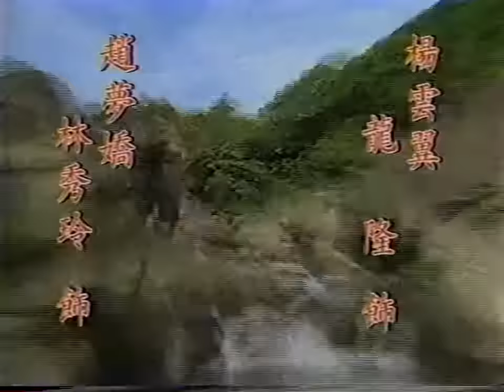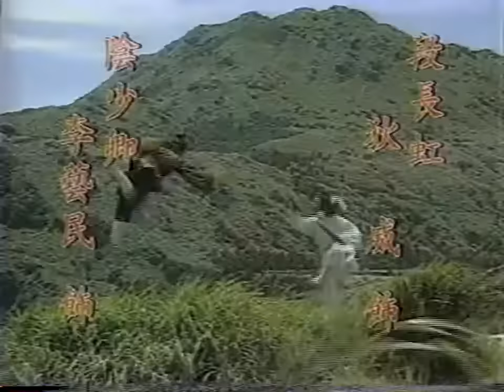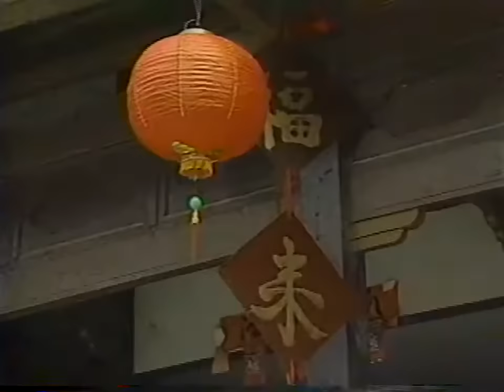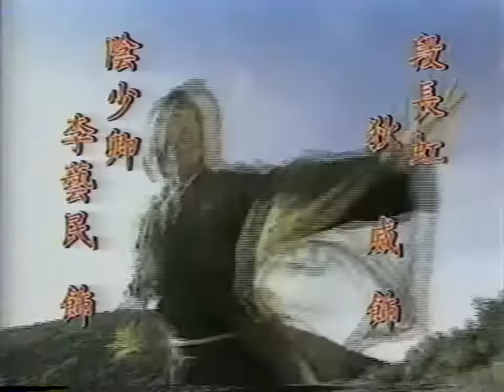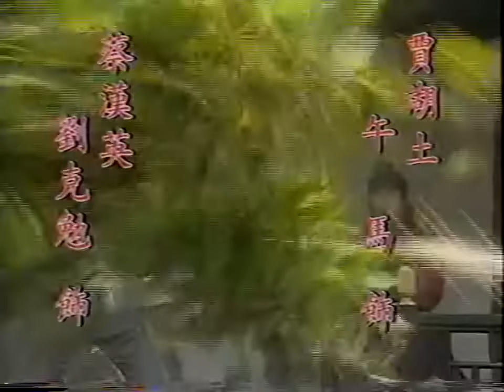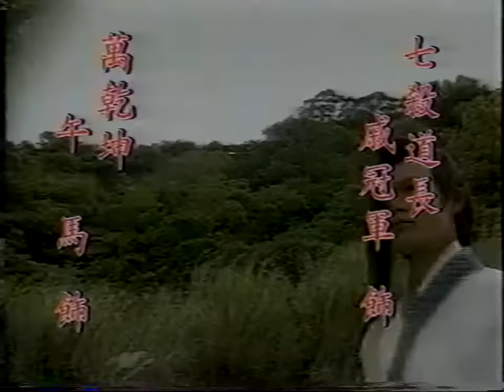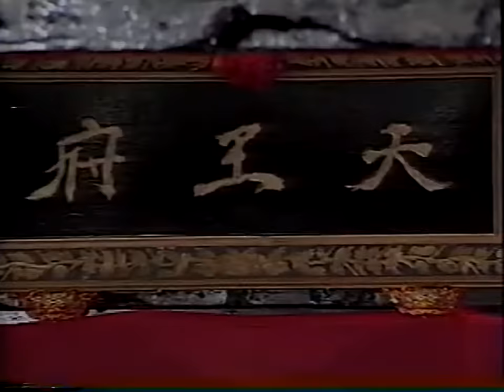Trung Nguyên Kiếm Khách tập 16